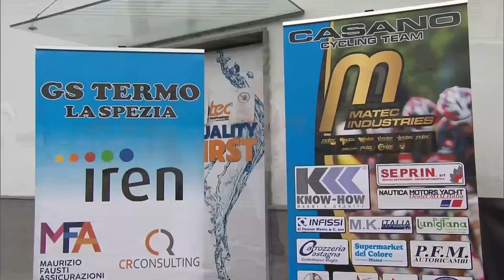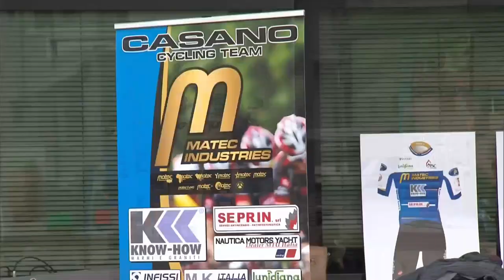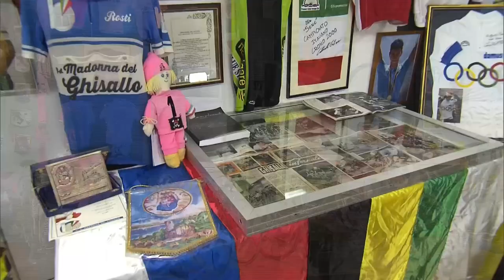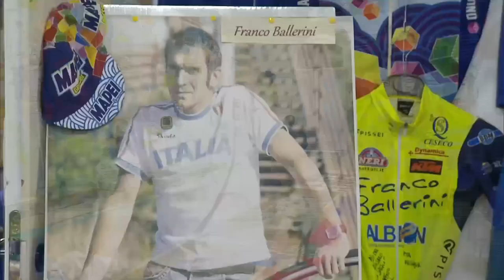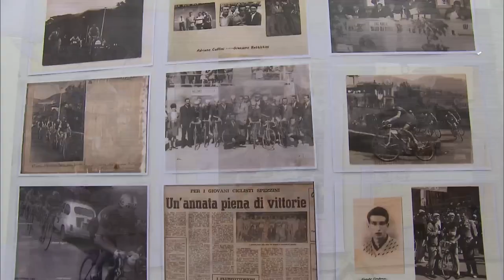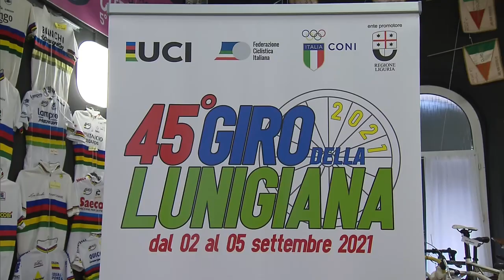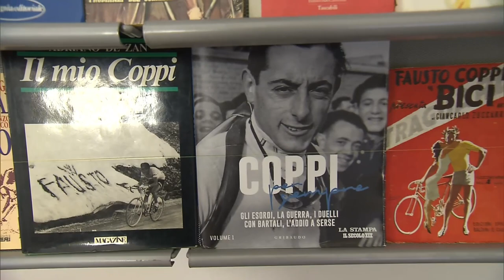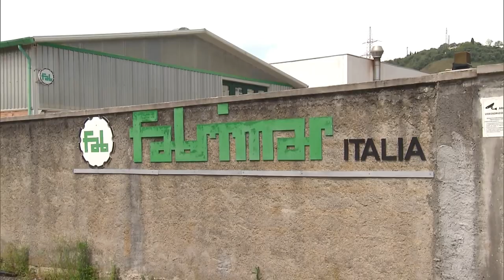Presentazione Unione Ciclistica Casano 2021